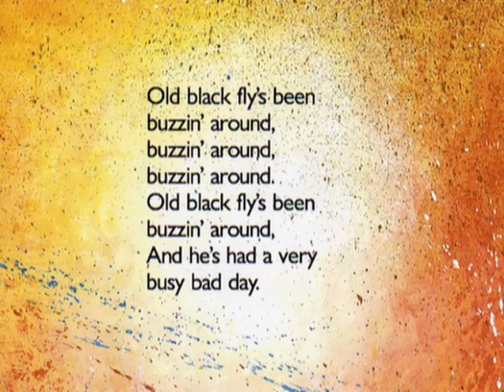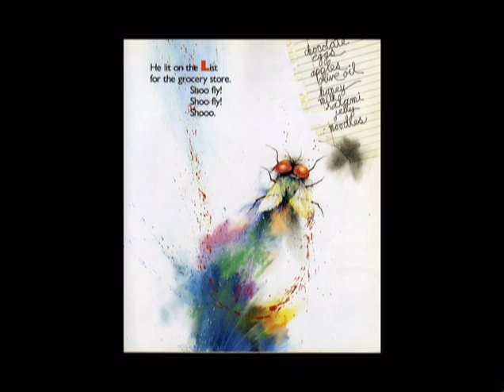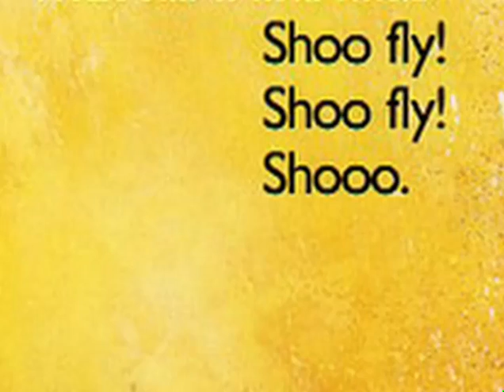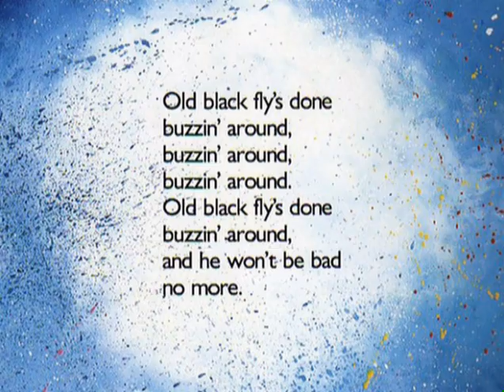Old Black Fly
"Old Black Fly" is a children's book written by Jim Aylesworth and illustrated by Stephen Gammell.  Music composer/producer - Scott Nagatani (Sansay Music, 2005).  Recording vocalists - Gordon Bash & Keiko Kawashima.  Originally performed by the Readers' Theatre Project from the Children's Museum of Los Angeles.